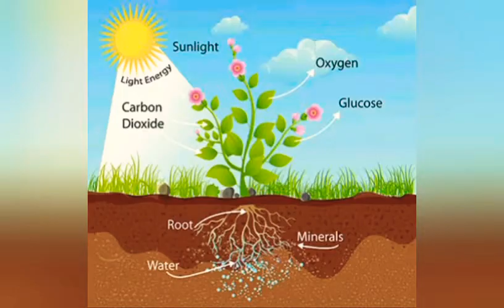Lead star {పలు రకాల పంటల లో అధిక దిగుబడులు}|ashok agriculture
లీడ్ స్టార్... పత్తి, మిరప, వరి, టమాటా మొదలుగున పంటల అధిక దిగుబడి